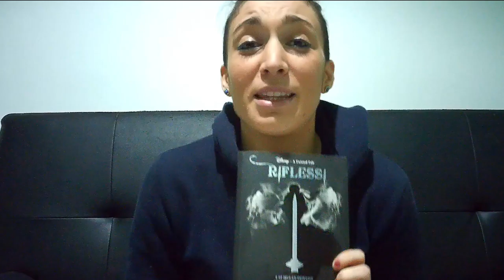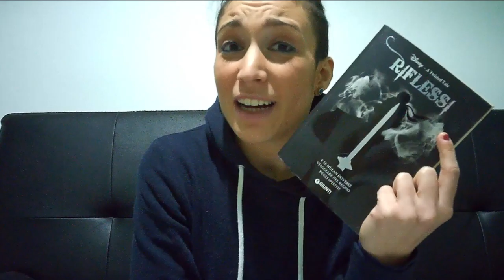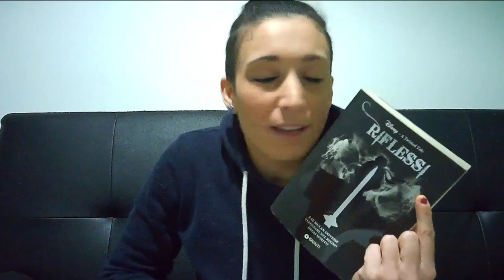MULAN SECONDO GIO - "Riflessi" di Elizabeth Lim (A Twisted Tale)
Ecco qui per voi la mia recensione di questo romanzo e, cogliendo l'occasione, del film e del personaggio stesso di Mulan.